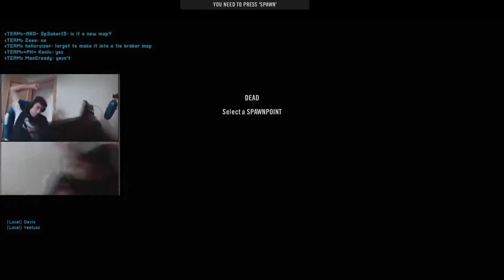Project Reality Funny/Epic/Random Moments #2